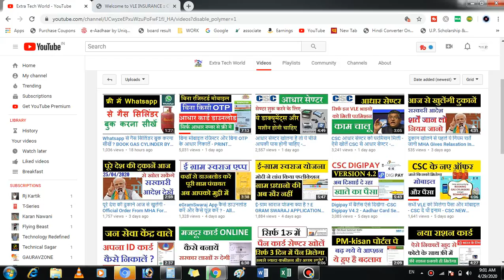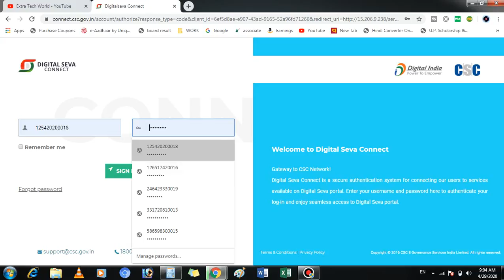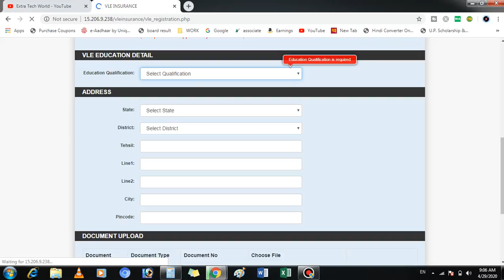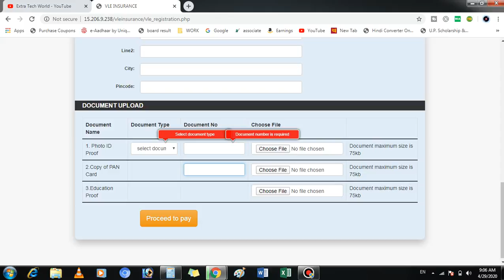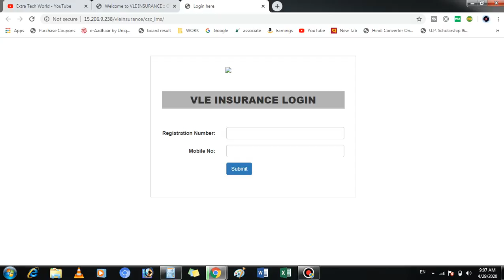सिर्फ 1 रु में CSC दे रही इन्शुरन्स एजेंट बनने का मौका - iRDA का सर्टिफिकेट भी मिलेगा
LINK FOR NEW REGISTRATION AND LOGIN -
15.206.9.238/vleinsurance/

affilate links-
my recording mic
my dslr
my laptop
my fingerprint scanner
my keyboard
my mouse
my printer